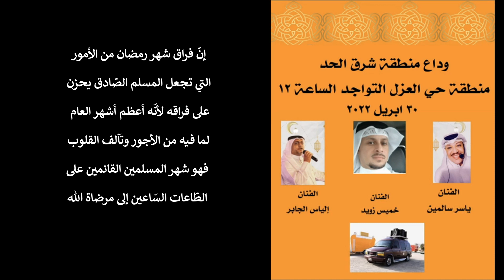وداعية رمضان من حي العزل بالحد